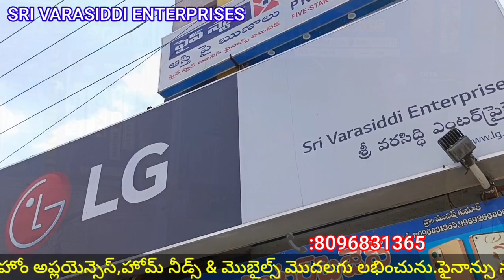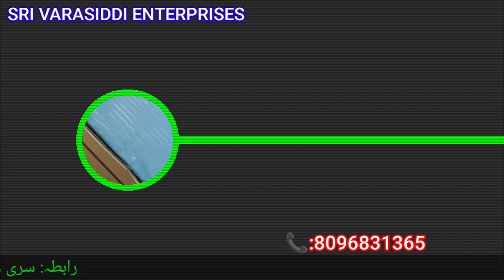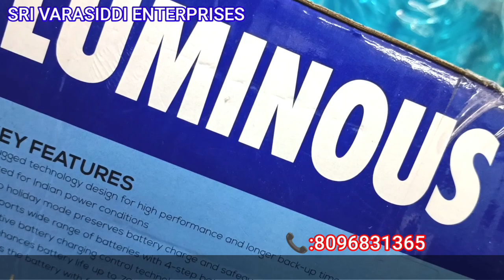SRI VARASIDDI ENTERPRISES#KALIKIRI ELECTRONICS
శ్రీ వరసిద్ది ఎంటర్‌ప్రైజెస్కలికిరి ఎలక్ట్రానిక్స్